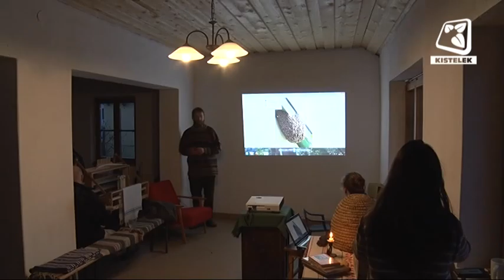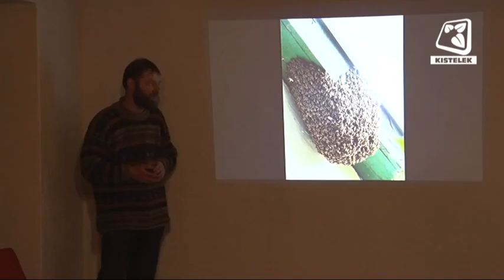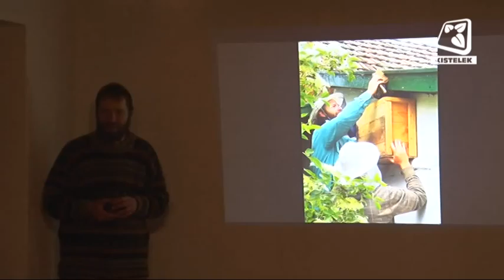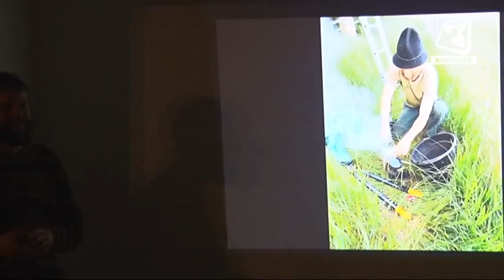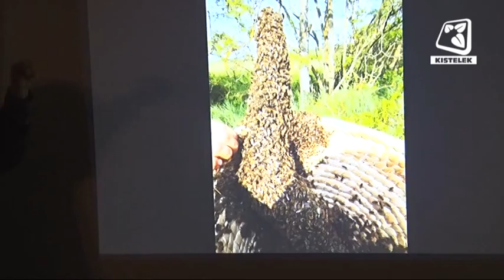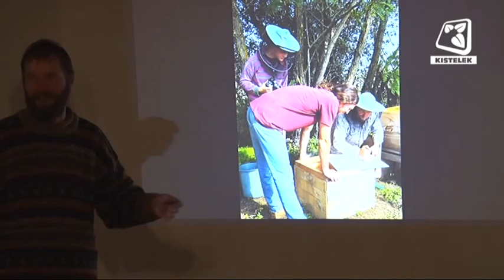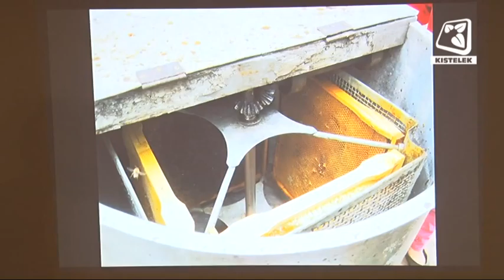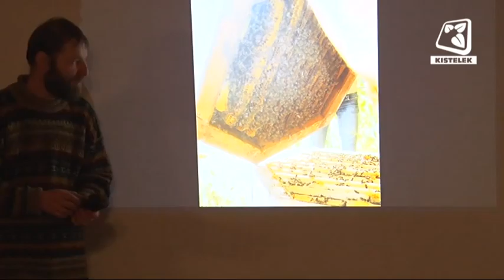Kistelek VTV - 2016.03.22-ei adás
Március 4-én, pénteken, Nagy Tamás tartott előadást az öko-méhészetről Ópusztaszeren a Vackor Kuckóban. A most következőkben az eseményen készült felvételünk 3. és egyben befejező részét tekinthetik meg.
A most következőkben a március 12-én lejátszott Zsombó SE és Fekete István SE Lajosmizse U10-es leány kézilabda mérkőzést tekinthetik meg.
Következő felvételünkön, az Ópusztaszeren tartott szentmisét tekinthetik meg, melyen szó esett a passióról és az utolsó vacsoráról is.